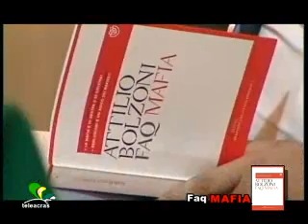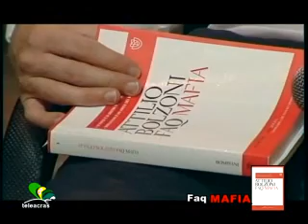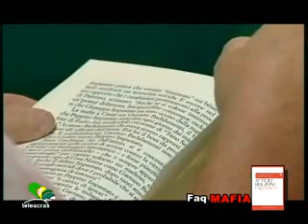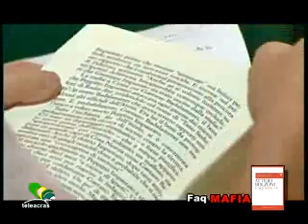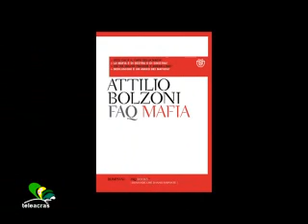FAQ MAFIA di Attilio Bolzoni - Teleacras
Presentazione del libro di Attilio Bolzoni ad Agrigento